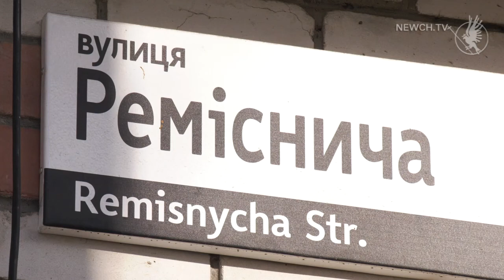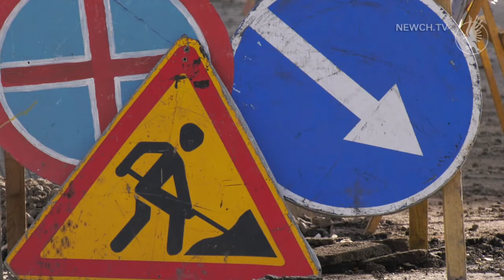Реконструкція Ремісничої триває| Телеканал Новий Чернігів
Коли планують завершити роботи?